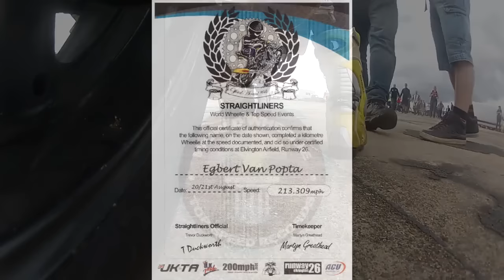Egbert van Popta new Straightliners Motorcycle Wheelie World Champion & world record ride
Egbert van Popta, Netherlands new Motorcycle Wheelie World Championship ride. He also established a new world record at 213mph. This was organised by Straightliners Events and took place at Elvington Airfield, Yorkshire, England 21 August 2016. To achieve this Egbert had to hold his bike in the wheelie position for a kilometre at the fastest speed. Video produced by Take van Popta.